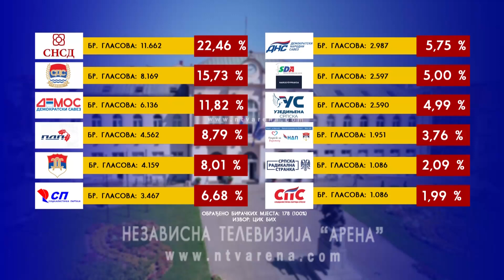Ivana Stanišić: Prioritet infrastrukturni razvoj grada i realizacija značajnih projekata